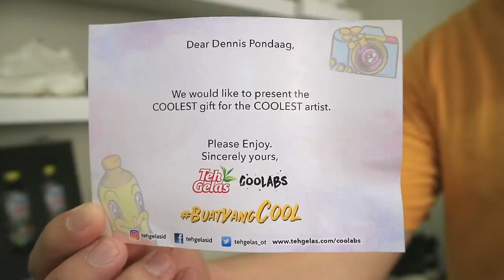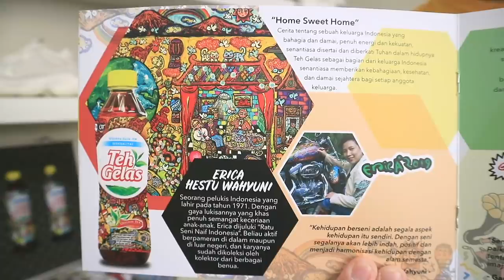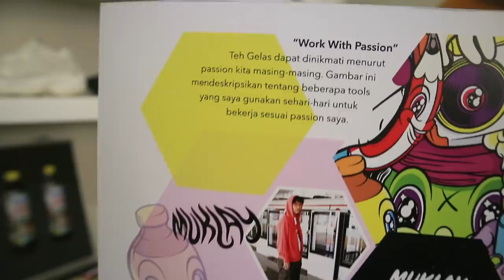PAKET INI ISINYA KEREN & KREATIF BANGET!!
Hi guys! Video pertama 2020 nih! Kali ini gw dapet kiriman misterius!

COMMON HABITS (KEBIASAAN UMUM) Maksud dari brand COMMON HABITS ini adalah tempat gw untuk ngeshare kebiasaan2 gw seperti sneakers, shopping, outfit dll sama temen2 yang nonton channel ini dengan kebiasaan yang sama ky gw. Semoga kita bisa saling jadi inspirasi buat semua yg nontonin channel gw ini.

Measurement

170cm, 73kgs, Medium - 31/32 - US8